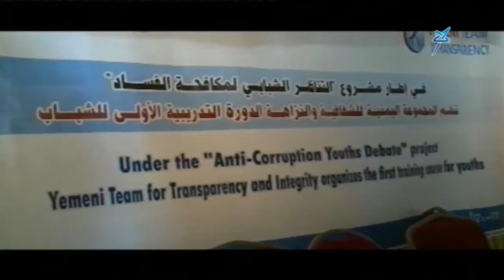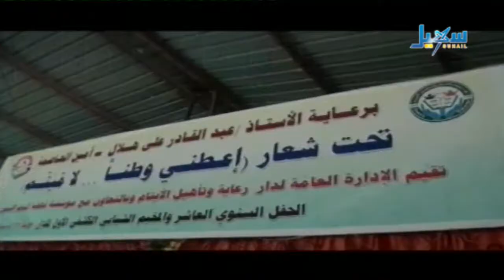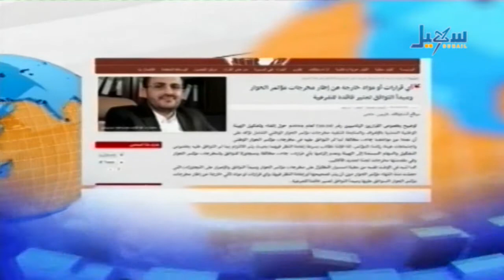الأخبار - الساعة الرابعة والنصف - 27.04.2014